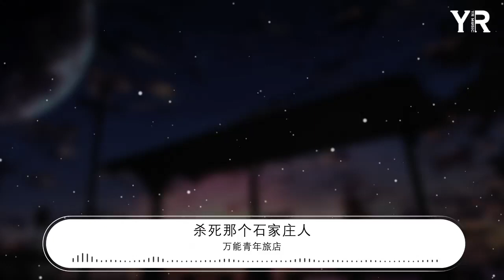萬能青年旅店 - 殺死那個石家莊人『如此生活30年 直到大廈崩塌』【動態歌詞Lyrics】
殺死那個石家莊人

00:00  作詞 : 姬賡
00:01  作曲 : 董亞千
00:46 傍晚6點下班 換掉藥廠的衣裳
00:55 妻子在熬粥 我去喝幾瓶啤酒
01:05 如此生活30年 直到大廈崩塌
01:15 雲層深處的黑暗啊 淹沒心底的景觀

01:50 在八角櫃檯 瘋狂的人民商場
01:58 用一張假鈔 買一把假槍
02:08 保衛她的生活 直到大廈崩塌
02:19 夜幕覆蓋華北平原 憂傷浸透她的臉

02:51 河北師大附中 乒乓少年背向我
02:59 沉默的注視 無法離開的教室
03:10 生活在經驗裏 直到大廈崩塌
03:20 一萬匹脫繮的馬 在他腦海中奔跑

04:13 如此生活30年 直到大廈崩塌
04:22 一萬匹脫繮的馬 在他腦海中奔跑
04:32 如此生活30年 直到大廈崩塌
04:42 雲層深處的黑暗啊 淹沒心底的景觀